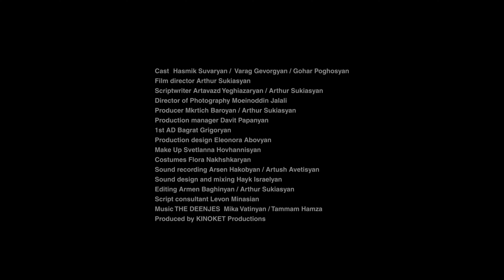LUMEN NATURAE Teaser | RIGA IFF 2024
LUMEN NATURAE
Directed by: Arthur Sukiasyan
AM, 2024

After the death of their beloved son Vardan, who served as a soldier in the 2020 Nagorno-Karabakh conflict, Rose and her husband Aksel come to a complex decision in order to keep the memory of the young man alive. Their teenage daughter endures the same grief, but in a completely different way.

A woman extricates herself from a hole at the beginning of  this piece: a scene akin to birth, in a film where death and sorrow linger, and one of the many striking images in a narration that moves at a dreamlike pace. The title – The Light of Nature – inspired by the 15th century philosopher and alchemist Paracelsus, suggests symbols and mysteries to decipher. The film shines indeed, as if a glow seems to come through unseen cracks. It also can be read through a study of personal loss – as a sly, more grounded questioning of manhood and patriarchy.